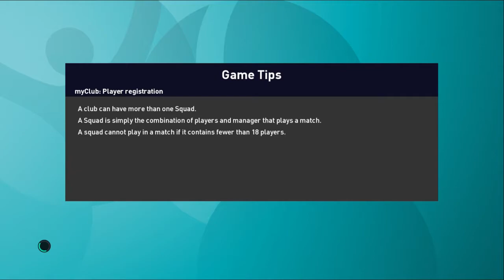GROUP B [REPLAY] RUSSIA 0-0 DENMARK | UEFA EURO 2021